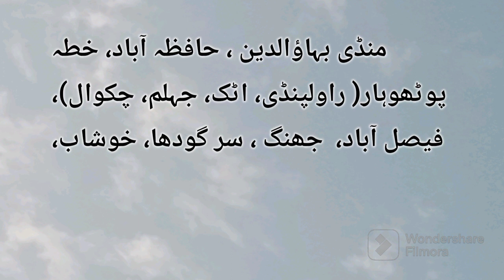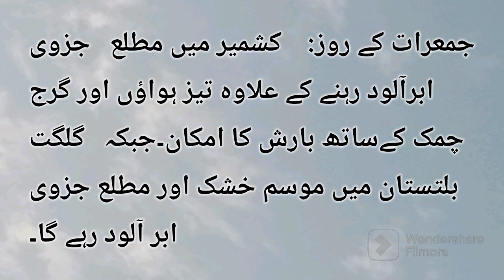weather forecast for next 24 hours (03 august 2023) || weather update || today weather report.